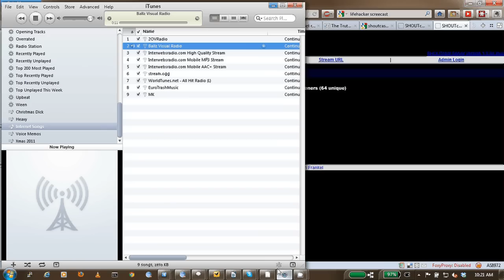Opening_a_session_on_BallzRadio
In this video I open an iTunes connection to Ballz Visual radio. I refresh the Shoutcast stats webpage and you can see the listener count go up. I close the iTunes connection and refresh the page and the listener count went down. That is a session.